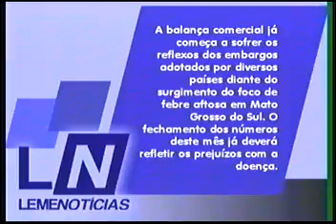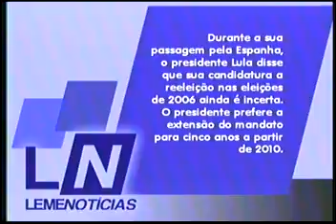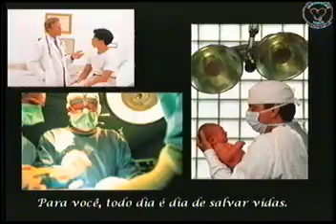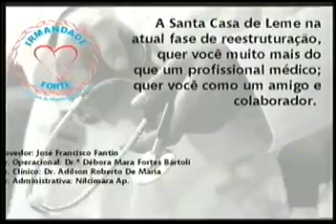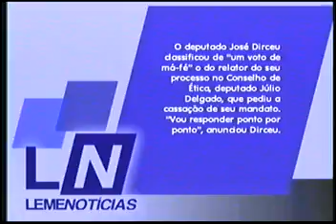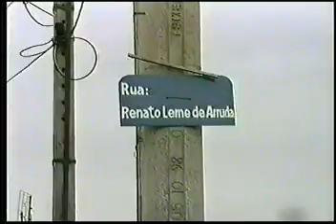Leme Noticias de 17 a 19out2005